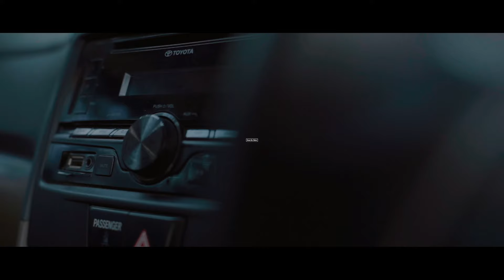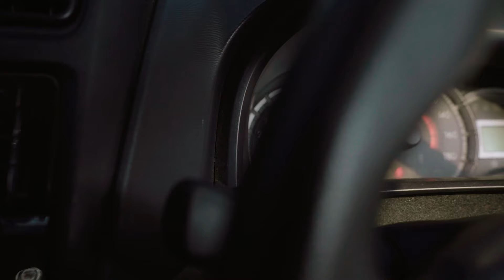Honest Car Review Toyota Avanza - Apa yang Bikin Mobil Ini Sangat Populer?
Pernah nggak sih kamu lagi nyetir di jalan dan tiba-tiba sadar kalau Avanza dan saudara kembarnya, Xenia, itu banyak banget berlalu lalang di jalanan? Kira-kira apa ya yang bikin mobil MPV satu ini begitu populer sampai dijuluki mobil sejuta umat?

Buat menjawab rasa penasaran itu, kali ini tim SetirKanan bakal ngajak ngobrol salah seorang pemilik Avanza yang udah pernah membeli mobil keluaran Toyota ini sebanyak 4 kali sepanjang 6 tahun terakhir!